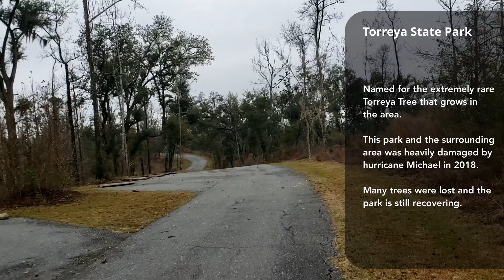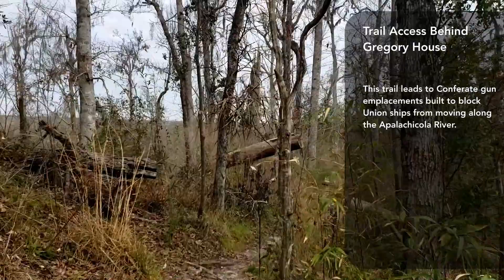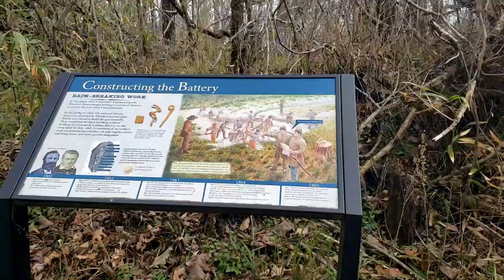Traveling to the Volunteer State of Tennessee - First Stop, Torreya State Park, Florida.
Traveling to the Volunteer State of Tennessee - First Stop, Torreya State Park, Florida.  We are leaving Orlando Florida and heading north to eventually arrive in Limestone Tennessee to volunteer our time and talents to upgrade David Crockett Birthplace State Park in Limestone Tennessee. We like to travel short distances and take our time getting to our final destinations so our first stop is 4.5 hours north to Torreya State Park which is close to the Alabama and Georgia border.

Timestamps:
00:00​ Traveling to the Volunteer State of Tennessee - First Stop, Torreya State Park. Episode 1
01:30​ Departing Orlando RV Resort
03:34​ Ridiculous Number of No Parking Signs
03:52​ GPS Gave Us Wrong Directions
04:43​ Park Entrance
05:22​ Out For A Walk After Several Days Of Rain
07:26​ Gregory House
07:33​ Trail to Civil War
08:09 Confederate Gun Emplacements
08:21 Torreya Campground Review

Limit of Liability/Disclaimer of Warranty: While all persons associated directly or indirectly with this site and video use their best efforts in preparing the content, there is no express or implied representations or warranty with respect to the accuracy or completeness of the content of the videos, including any content, links or resources shared, including those by third parties.

Furthermore, all parties specifically disclaim any and all express or implied warranties of merchantability or fitness for a particular purpose.